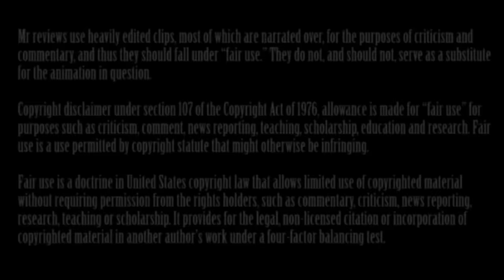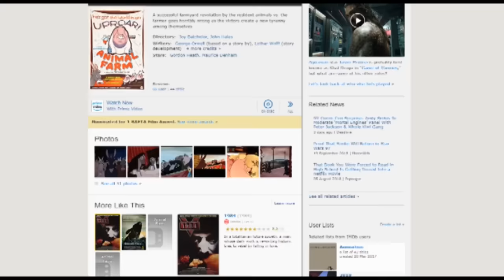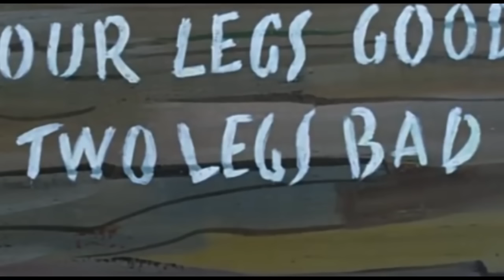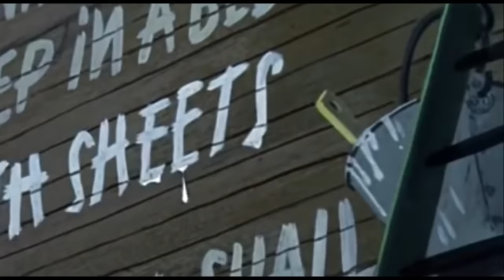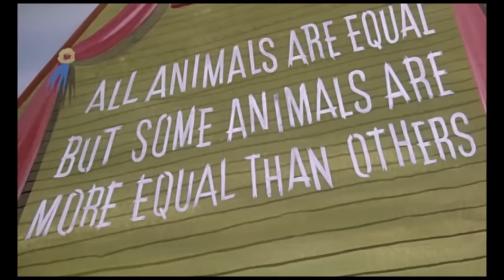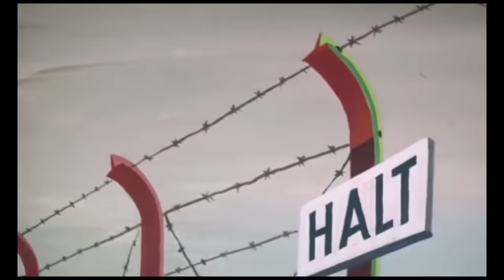Steve Reviews: Animal Farm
Today we look at another 'kids' film which really isn't a kids film. Though looking like something from the Disney studios, this little gem was actually part funded by the CIA to promote anti-communism. As a result it features a lot of dark themes and frequent animal violence, but is an interesting film none the less!